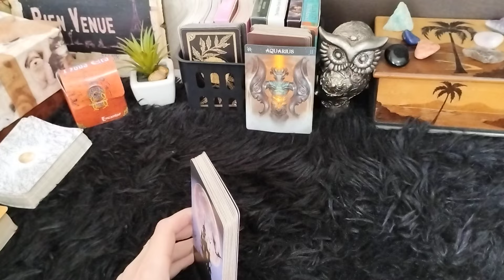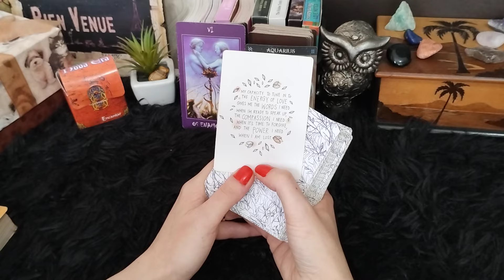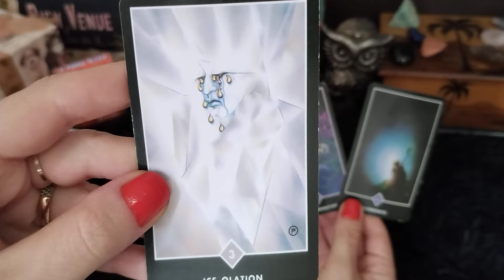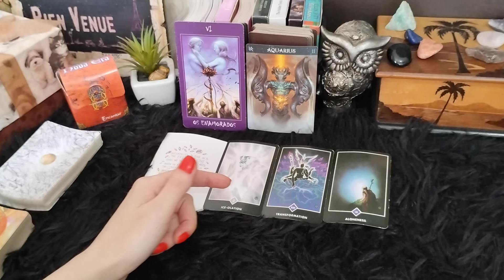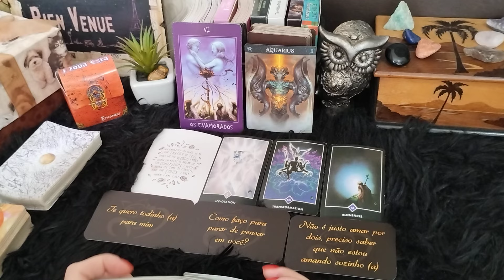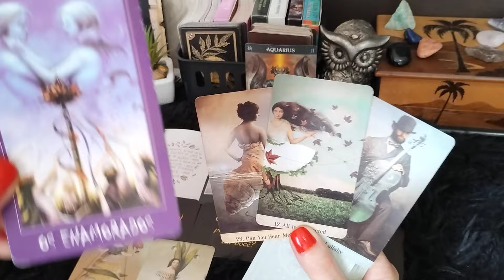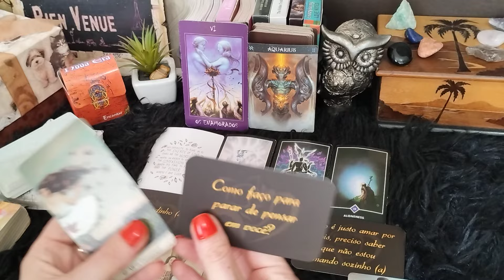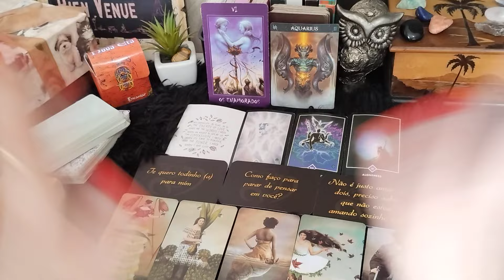AQUÁRIO ♒ AMOR I LOVE YOU 🎶❤️ ❄️🌡️🔥 E AÍ? VAI DERRETER O GELO DESSE CORAÇÃO? 😂